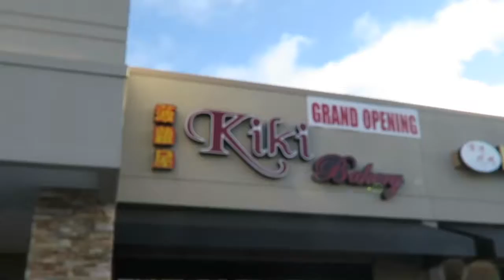Kiki Cafe, Tons of Taro & the Passing of a Princess | Vlogidays 27 || Amara In Seattle Vlogs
Vlogidays 27 a trip to Seattle's new Kiki cafe (like being in a Hayao Miyazaki anime film), I nom on various taro treats, & remember Star Wars and Blues Brother's legend, Carrie Fisher.

Previous Eps. Vlogmas into Vlogidays 26